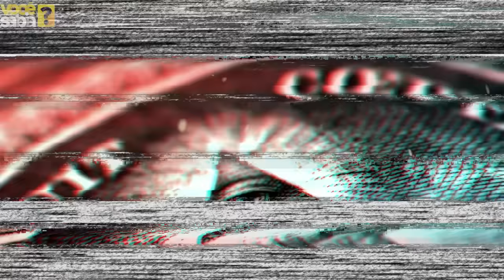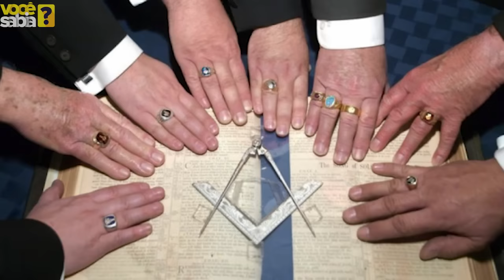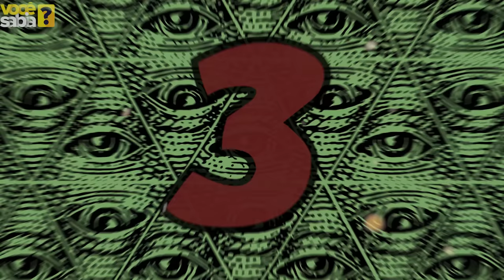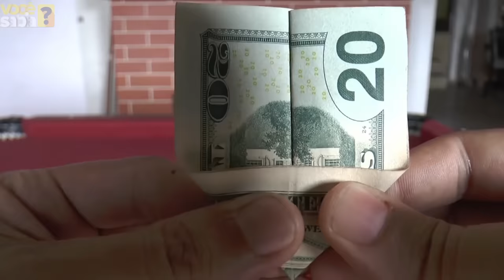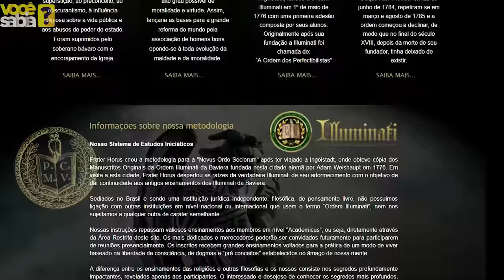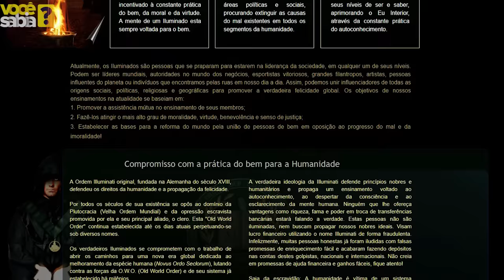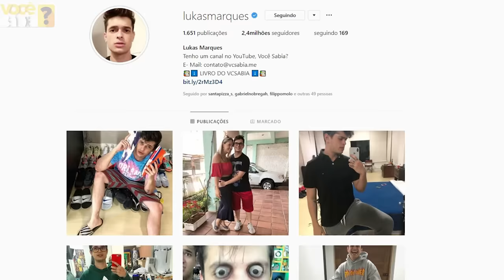ILLUMINATI - 15 COISAS QUE VOCÊ NÃO SABIA !!